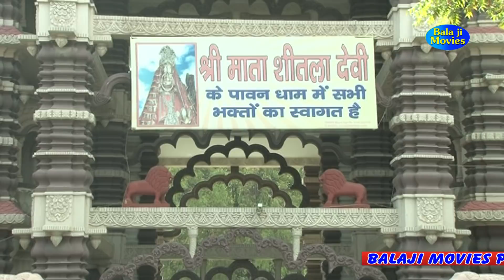आइये मेरी शेरावाली होके शेर सवार || Narender Kaushik Samchana || 2018 New Mata Bhajan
Song - आइये मेरी शेरावाली होके शेर सवार
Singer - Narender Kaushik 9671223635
D.O.P - Amit
Edit - Raj